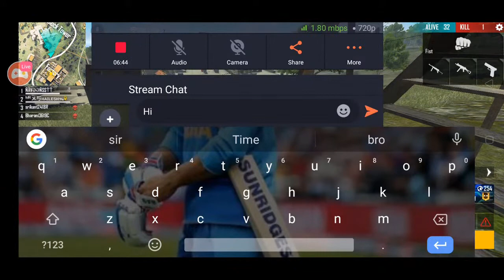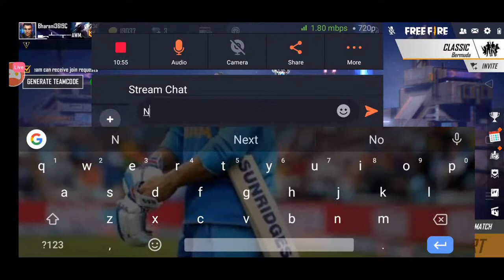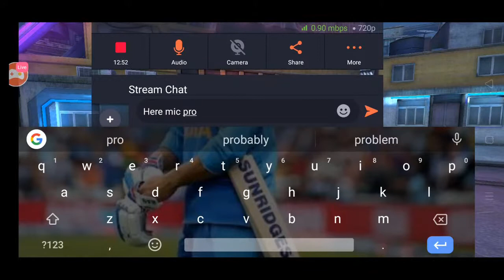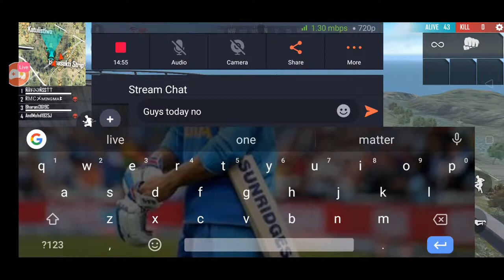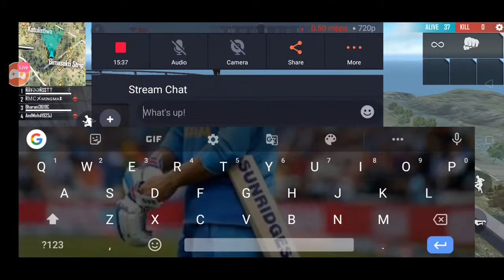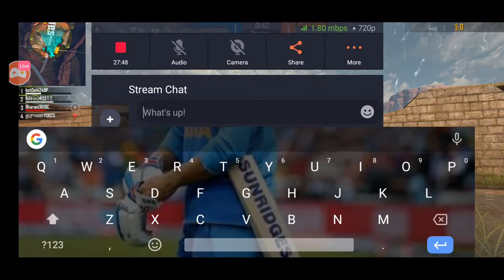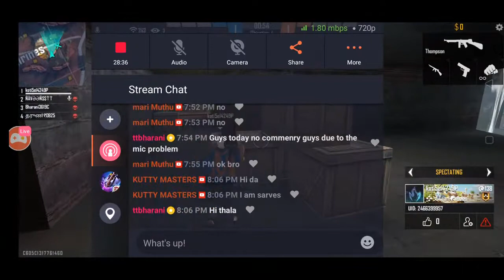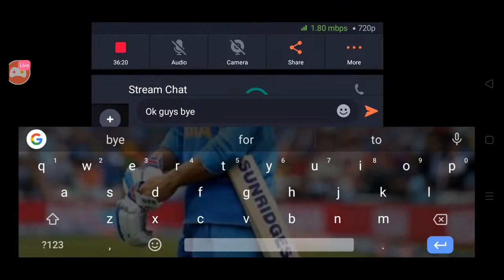FBS GAMING TV LIVE STERM